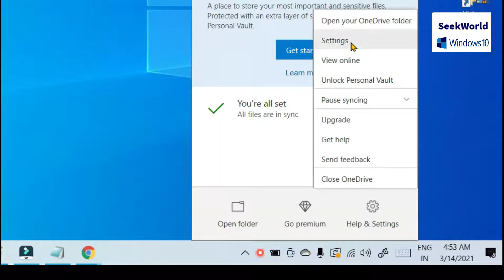How To Turn off Auto Save Screenshots in OneDrive